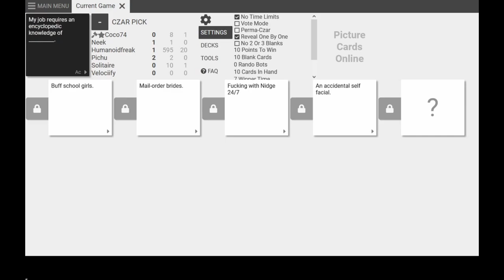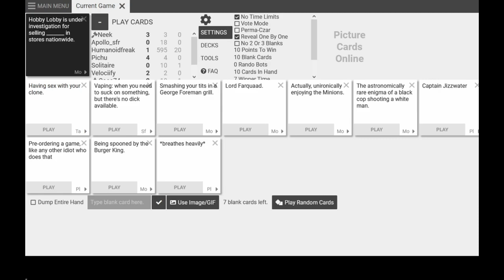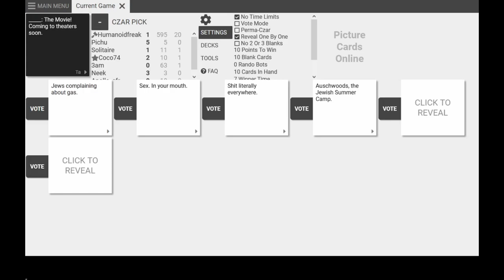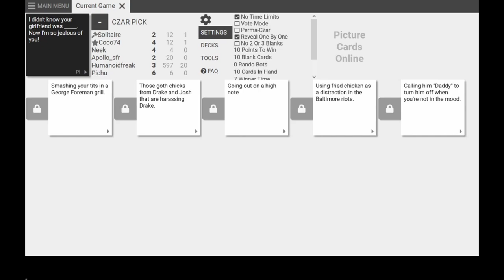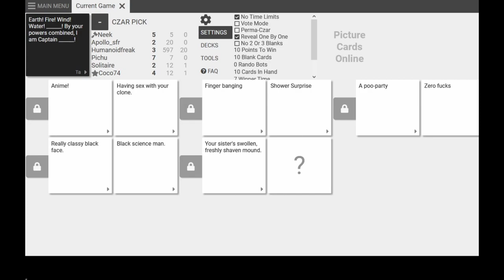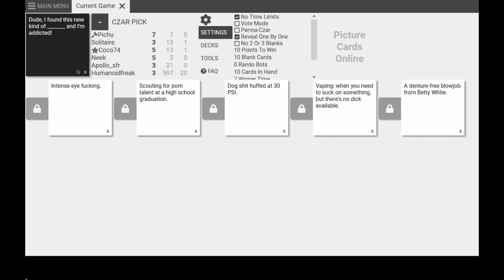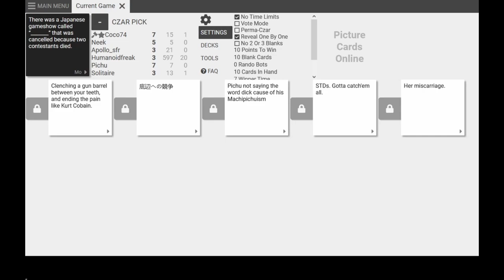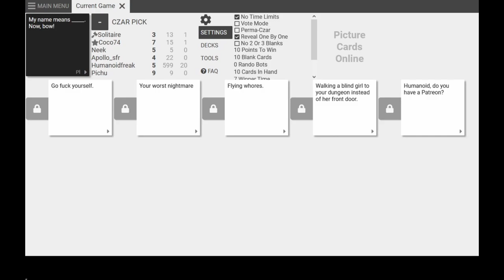Cards Against Humanity - His Go To MILF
Solitaire's breaths heavily.

The Crew:

Velocify
Neek
3AM